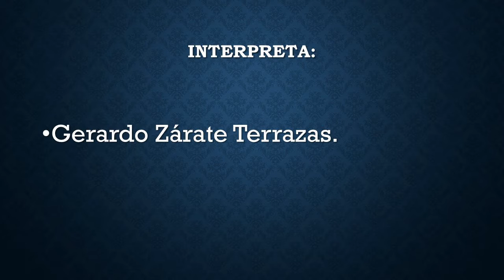III. Barofobia - Sergio Petrucci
Interpretación de miniaturas para guitarra  sola en el marco del Festival Nuntempa 2018, en el Auditorio del ISMEV, Xalapa, Ver. A Cargo del Mtro. Gerardo Zárate Terrazas.